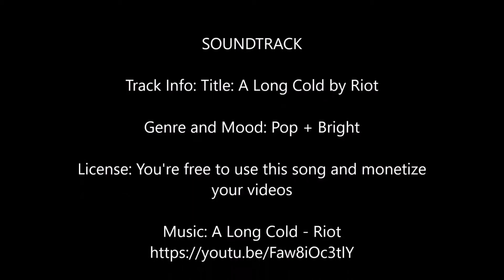Black Eyed Susan -Thriving Plant Tuesday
The plant thriving this Tuesday is a North American native, Rudbeckia hirta aka Black Eyed Susan.

I am just getting started and the more subscribers I get, the better my analytics.

The information contained in this site is provided on an “as is” basis with no guarantees of completeness, accuracy, usefulness or timeliness.  Information contained on this website/video/YouTube site, including any errors or omissions, is strictly for informational/educational purposes and cannot be considered as professional advice.
If you act upon any information in this or any other informational video produced by Cathy's Eclectic Garden and/or Cathy’s Garden Corner, you do so at your own risk.  We do not accept responsibility nor are we liable for any of the viewers personal actions.
We are not responsible or liable for the actions or comments of others which includes posts by others, shares or transmits on this site or any other sites that you link to.  We are also not responsible nor liable for third party links or content on third party websites or any other media.
Mention or use of services or products does not constitute endorsement by Cathy's Eclectic Garden or Cathy’s Garden Corner.